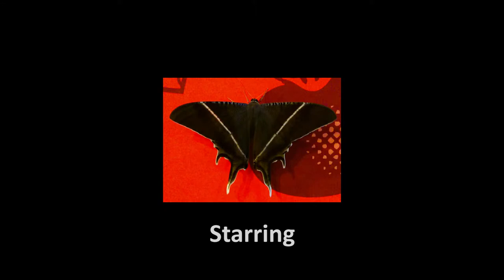Butterfly Kaleidoscope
Testing out some of the Creative Effect functions on my Sony Xperia Z1, especially the Kaleidoscope function.  The end product, along with some additional editing, is what is shown above.  Please enjoy.